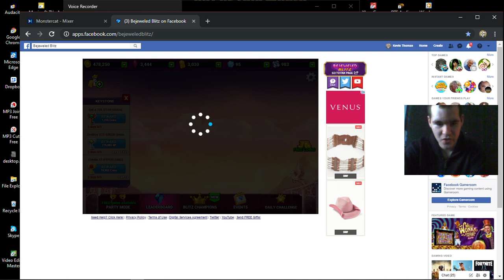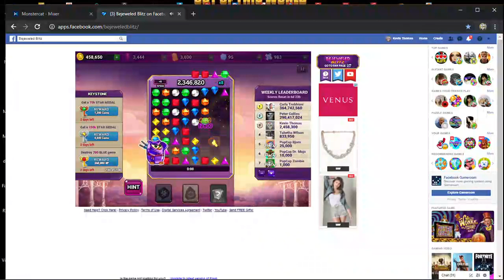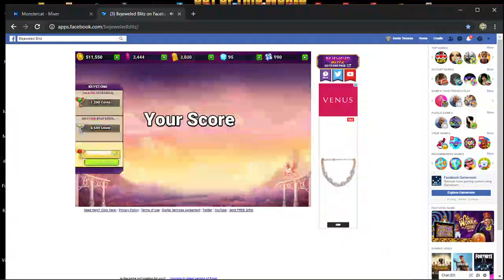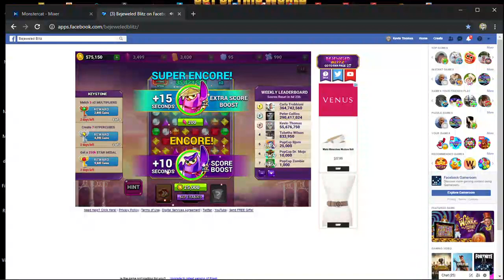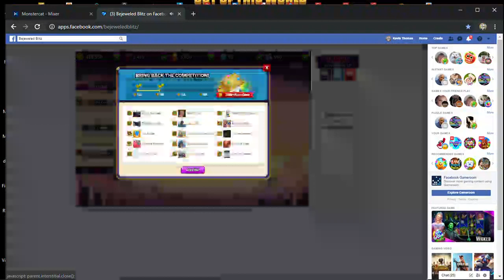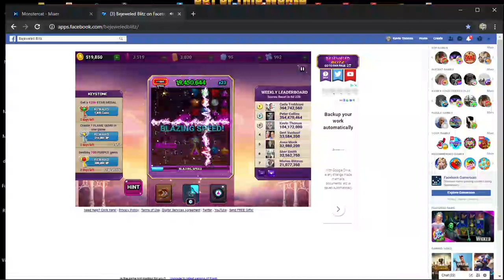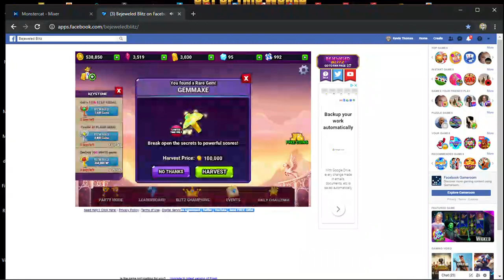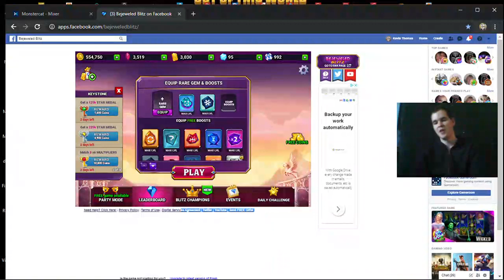SkullMEDIA Livestream No. 16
Originally recorded and premiered on my Mixer, now available on YouTube... forever.